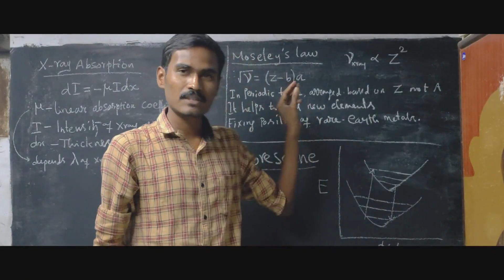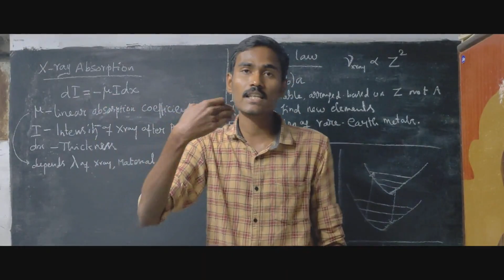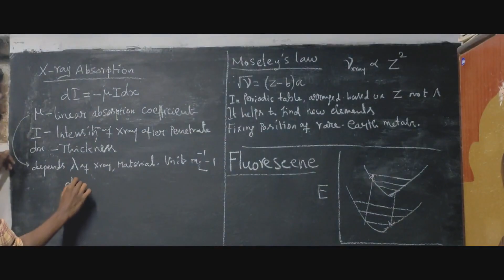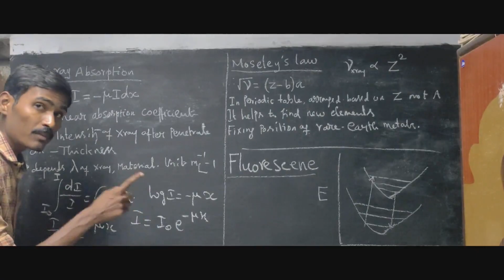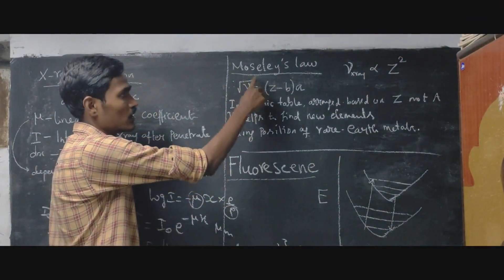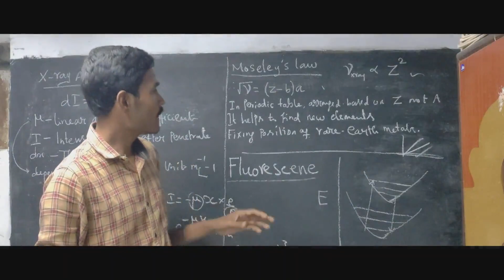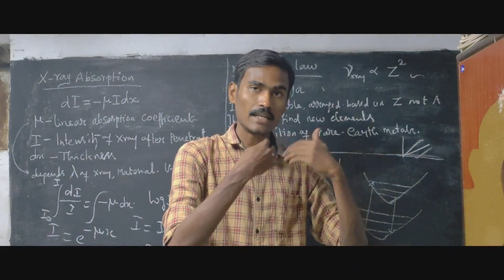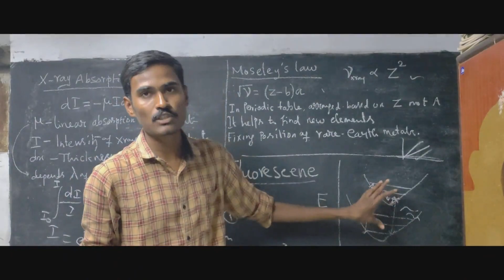Mosley's law / Fluorescence / Xray absorption - exam preparation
Mosleys law / Fluorescence / Xray absorption - exam preparation